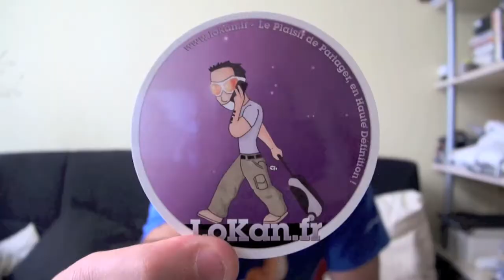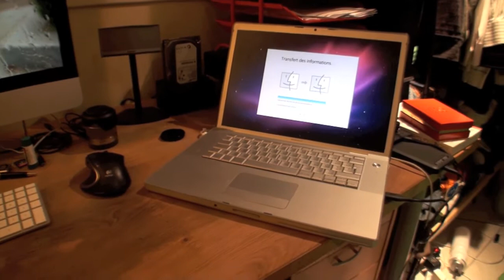De tout, en vrac